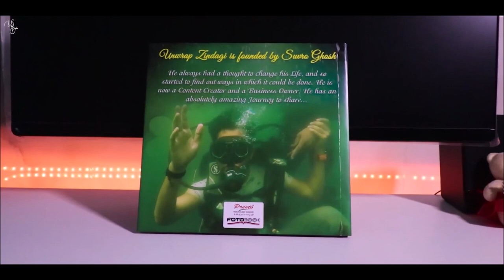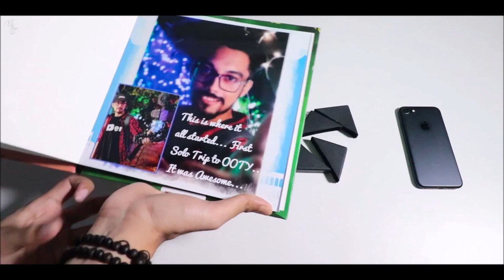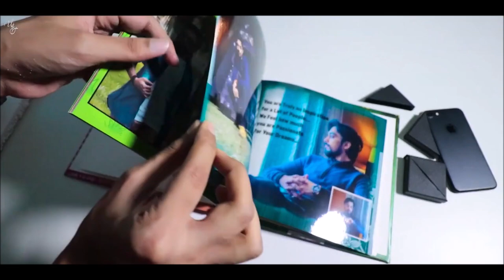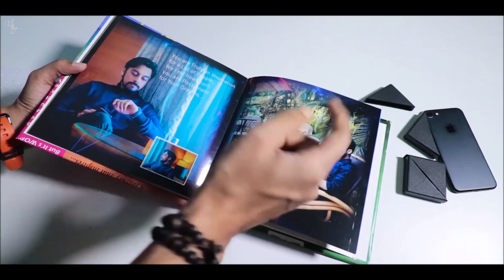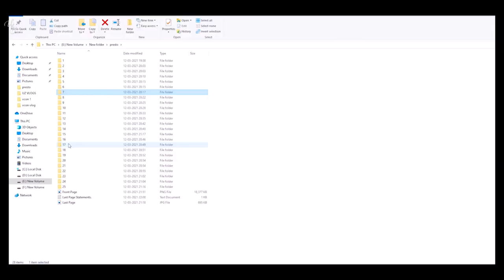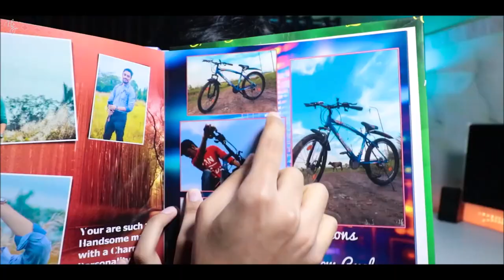Presto Photo Album Scrapbook Design Ideas for Wedding & Birthday| Digital Photo Book Printing Gifts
Preserve the memories with Presto's range of Photobooks.

Professional designing with world-class printing ensures lifelong happiness of memories.

Specifications-
# Photo Album: Memories are forever and need to be preserved well. Transform your pictures into meticulously made high-quality photo books.
# About: Made with expert graphic designs and state-of-the-art printing technology. High-quality gloss/ matte-finished pages are used for printing your pictures.
# Album Size: The photo books come in a size of 12.5 inches x 9 inches. Each photo book has 40 Pages / 20 Leaves + 1 Front and 1 Back Cover. We recommend 150-200 pictures for each photo book.
# Personalize your memories: The photo book is perfect to showcase your travel stories, achievements, weddings, birthdays, and other special occasions.